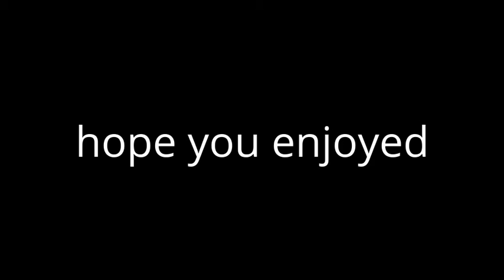I Can Teleport!?